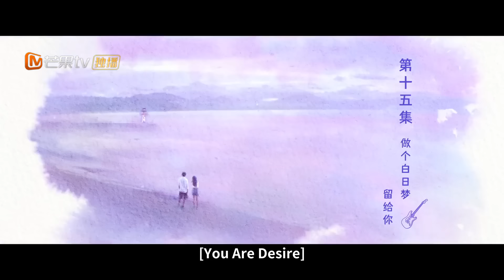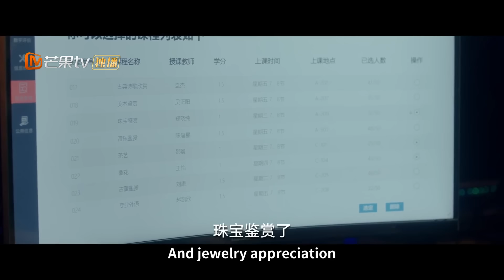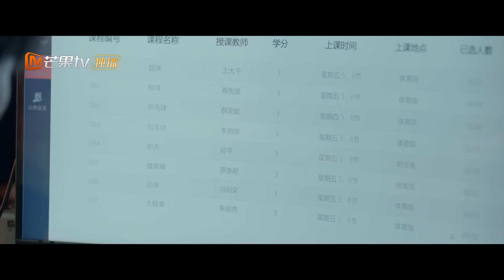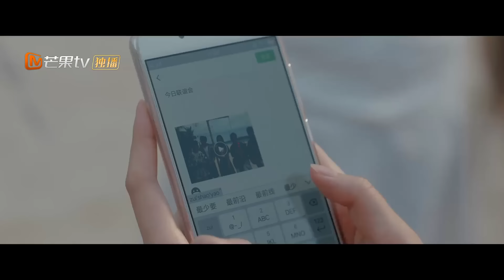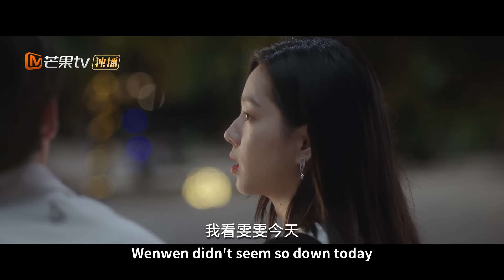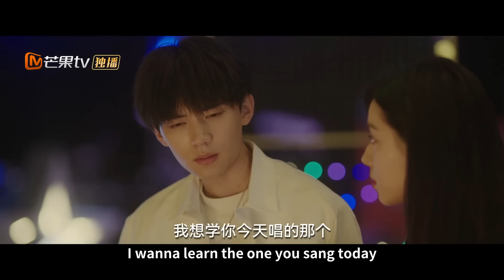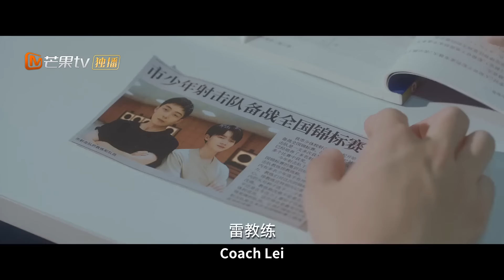EngSub【白日夢我✨You Are Desire】EP15 痞帥校霸x財團千金一見鍾情💕初見面萌妹紋身愛的標記💉再見面校霸狠狠奪去初吻🖤寵妻狂魔徹底淪陷🫧 FULL